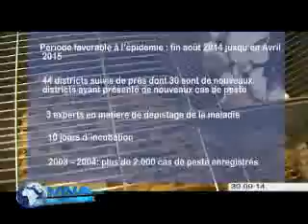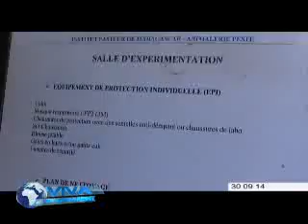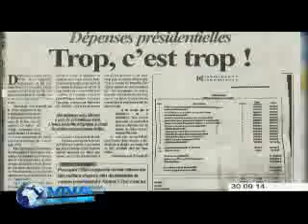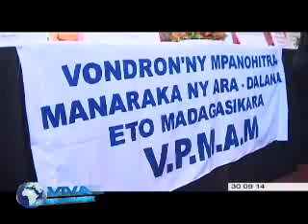viva madagascar journal vf 30 09 14